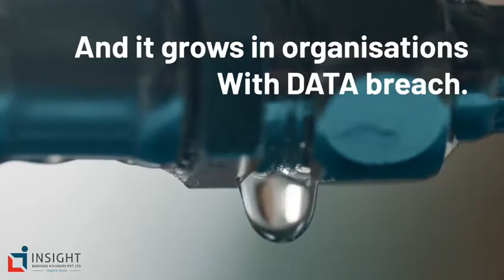Zero Trust Solutions from Insight